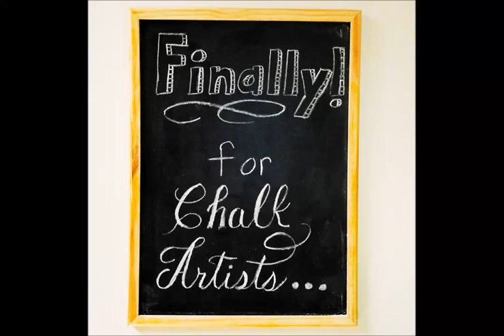Custom Chalk Holders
Finally! A Custom Chalk Holder
perfect for sign and chalk letterers, chalkboard artists,
teachers, and professors gifts.
Also great for chalk faux calligraphy.
Chalk lettering is all the rage.
These hand turned holders are not only beautiful, but they also:

    Keeps hands clean
    Reduces mess
    Prevents chalk from breaking
    Can work with even tiny pieces of chalk,
    a good thing if you're on location and the chalk is running low

Fits standard 3/8" board chalks.